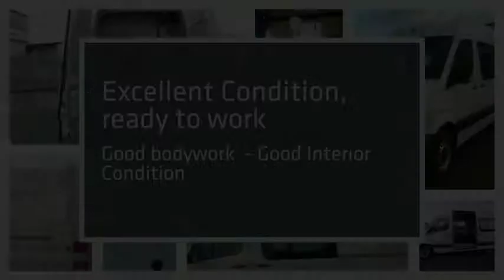2010/60 plate Mercedes-Benz Sprinter Mess Van one owner from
White, Mess van with hot water heater, hand wash facility, 6 seats and wet gear compartment, Good bodywork, Interior - Good Condition, Tyre condition Good, 3 seats, One owner excellent condition Mess van, £11,995 +VAT